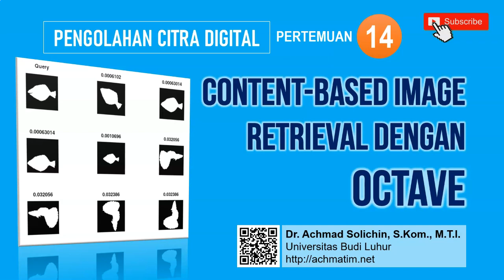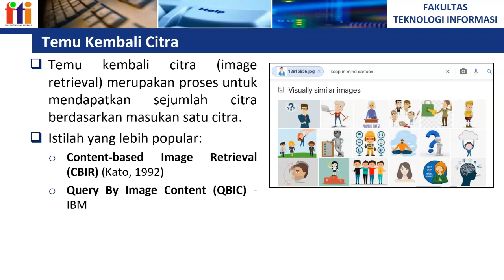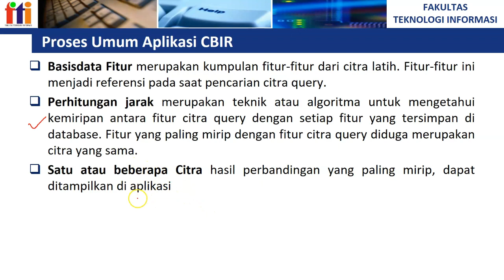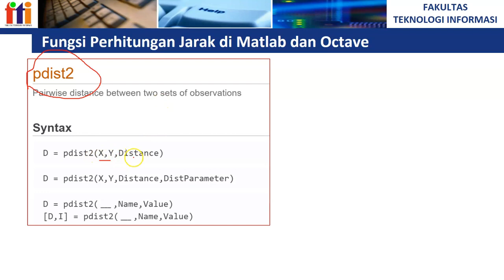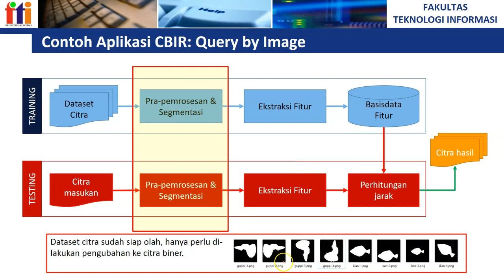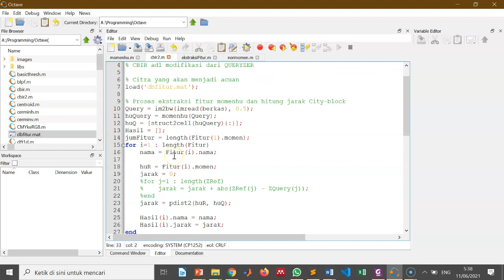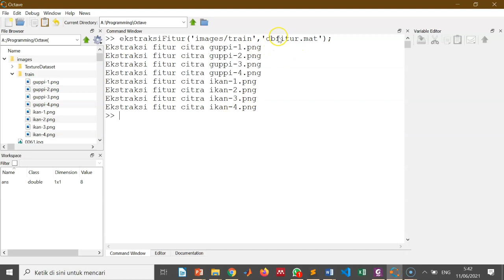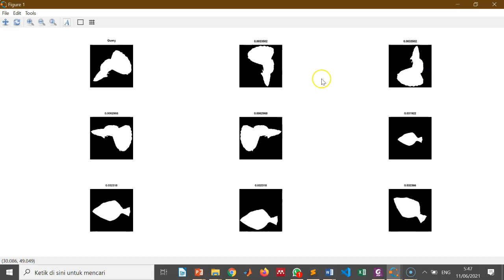Aplikasi Content-based Image Retrieval (CBIR) dengan Octave | Image Processing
Video ini secara khusus dan mendalam menjelaskan mengenai aplikasi Content-based Image Retrieval (CBIR) dengan Octave (alternatif matlab). Contoh aplikasi CBIR di video ini berupa pencarian citra menggunakan fitur bentuk. Dataset yang digunakan merupakan kumpulan gambar ikan dan ubur-ubur (guppi) yang berformat biner (hitam-putih). Untuk fitur bentuk yang digunakan adalah fitur MomenHu.

DATASET DAN PROGRAM
1. Dataset citra dapat diunduh di
2. Kumpulan Program dapat diunduh di

Channel ini dikelola oleh:
Dr. Achmad Solichin, S.Kom., M.T.I.